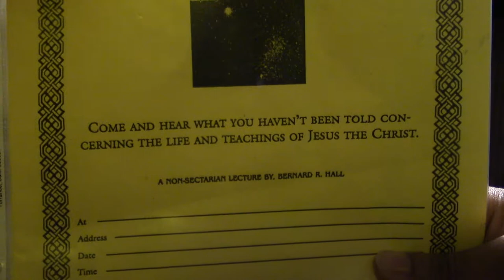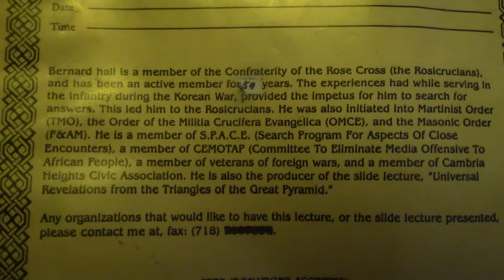Episode 6: The life of Jesus Part 1. Bernard shares his lecture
Episode 6: Bernard shares his lecture of the Life of Jesus and explains a lot about Jews, Mary, Jesus's life and death. Dr. H Spencer Lewis. Rosicrucian and Egypt. Adrian.Bernard.UFOs